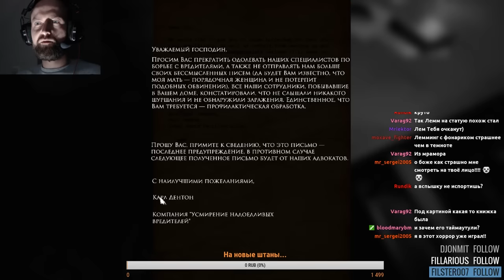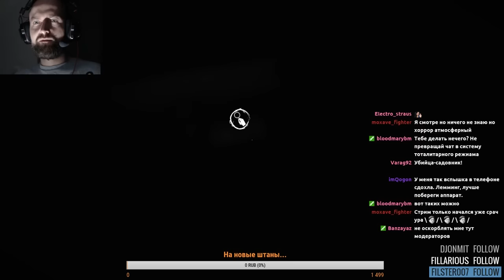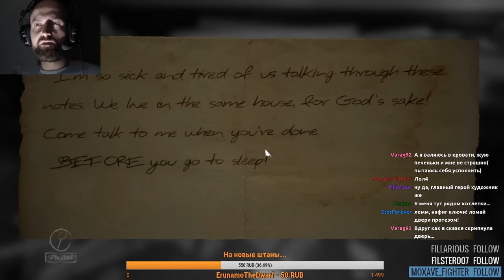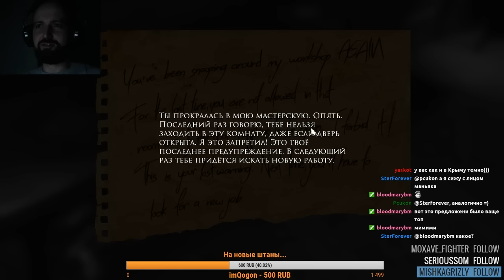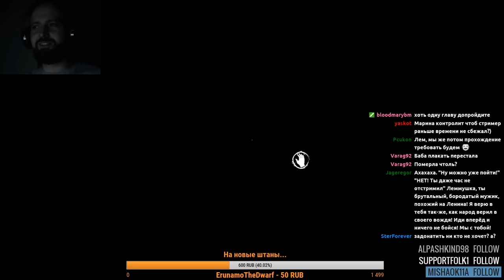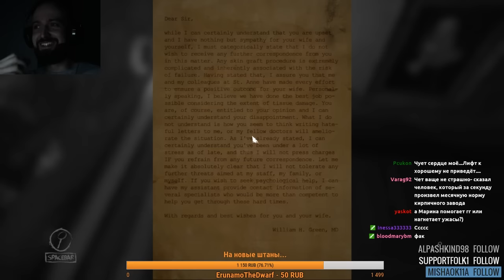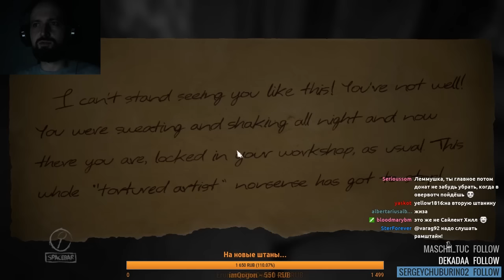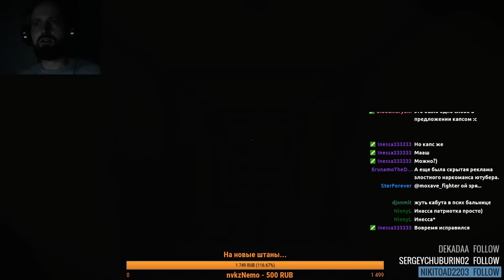Запись лучшего стрима в твоей жизни, на котором тебя не было [Layers of Fear]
В этот раз был прекрасный хоррор Layers of Fear, а вообще мы играем на стримах в разные игры и это все не попадает на ютуб.

Позитивные видео в основном в формате первого впечатления. Это могут быть как инди игры, так и большие проекты. Надеюсь, что и тебя они заинтересуют :-)